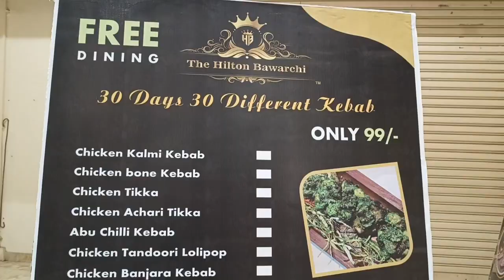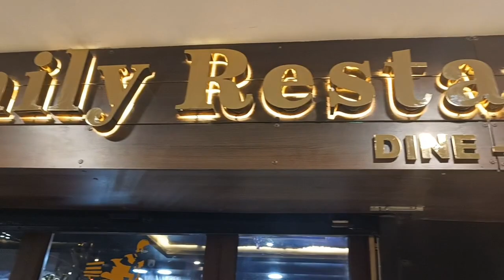Restaurant Hilton Bawarchi jamshedpur | Low price restaurant and We'll Maintain | Very Testy food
Follow me on Mention

Location - Hilton Bawarchi Restaurant , Jawaharnagar. near Vishal Mega Mart mango jamshedpur

Hilton Bawarchi
Hilton Restaurant
Best kabab
Hilton Bawarchi Restaurant jamshedpur
jamshedpur restaurant
Top Restaurant jamshedpur
Best Biryani Lazawab
Delhi Darbar Restaurant
White rose restaurant
safron Restaurant
Pakwan restaurant
Haveli Restaurant
jamshedpur vlogs